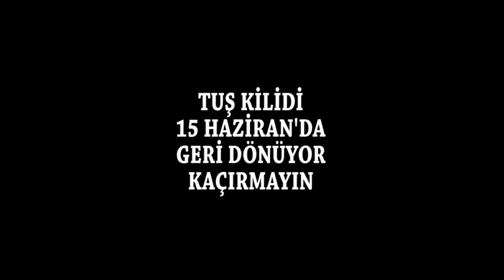Tuş Kilidi yeni bölümüyle 15 Haziran'da...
Her hafta sürpriz konu ve konuklarıyla Ufuk Ağca ve Anıl Budak karşınızda olmaya devam edecek. 15 Haziran itibariyle her cumartesi yeni bölümüyle Tuş Kilidi kanalında olacak.